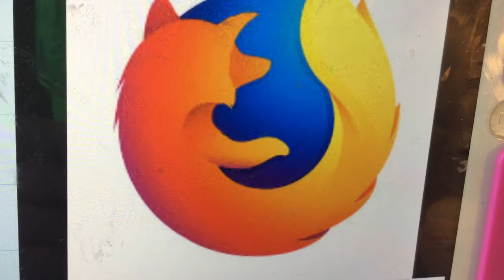FireFox Television Logo